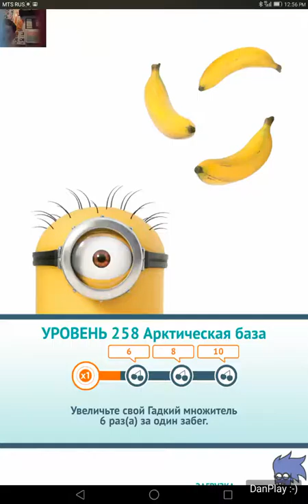ИГРА Гадкий Я: Minion Rush_УРОВЕНЬ 258_АРКТИЧЕСКАЯ БАЗА_3 ФРУКТА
ЗАДАНИЕ: УВЕЛИЧЬТЕ СВОЙ ГАДКИЙ МНОЖИТЕЛЬ 6 РАЗ ЗА ОДИН ПРОБЕГ.